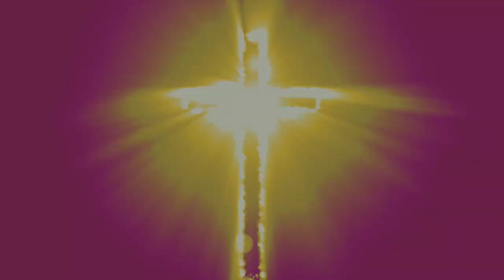OPEN MY EYES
A message from Dr Michelle Cole Barnes